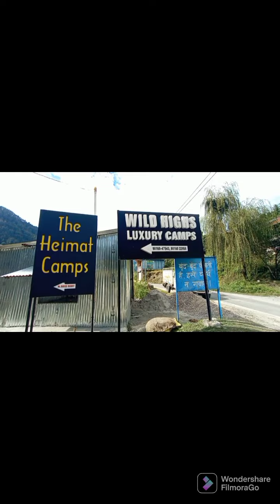Power Project Varot Valley || 😯Varot Valley Tourist Place Mandi Himachal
Power Project Varot Valley || 😯Varot Valley Tourist Place Mandi Himachal || ‎vktechnicalbhaiya

aap apne bhai ko social media mein follow kare 👇👇

Instagram.  jitendrakushwahasatna